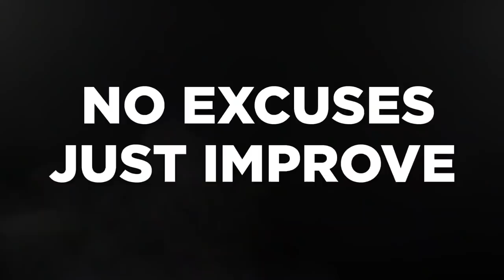KYRIAKOS GRIZZLY - TRAIN FOR THE DIFFICULT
What does Kyriakos Grizzly, Jack White, and Olympic Weightlifting have in common?